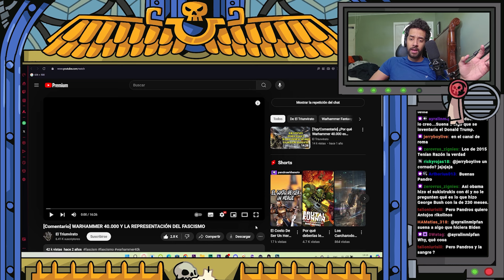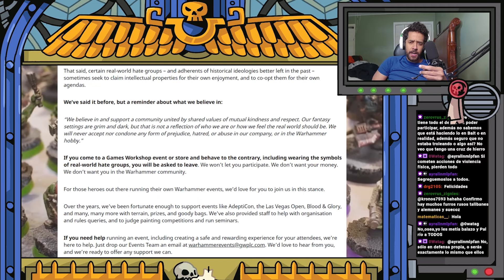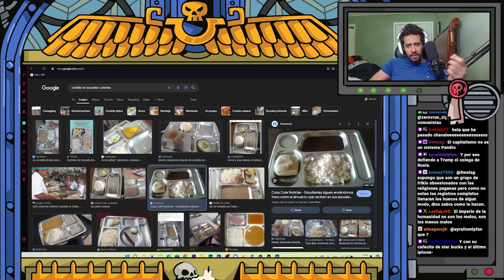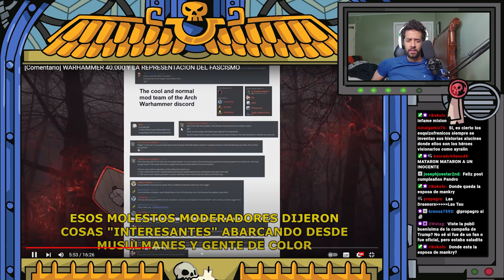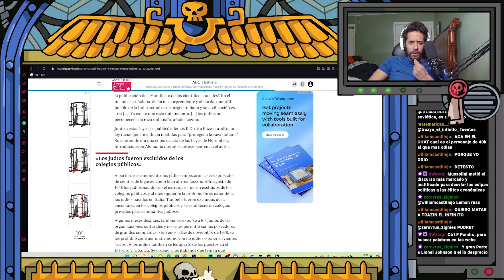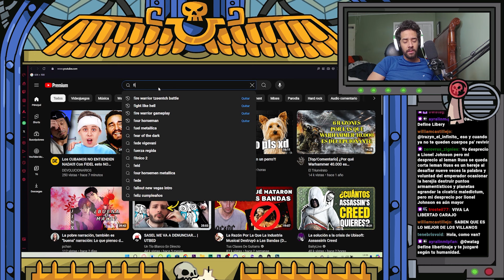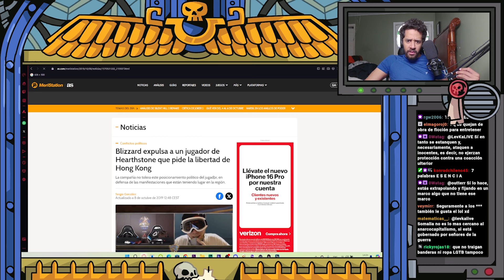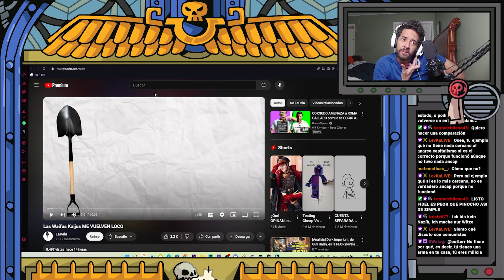El triunvirato habla de Warhammer y el N@z1smo: [Comentario] WARHAMMER 40.000 Y EL FASCISMO